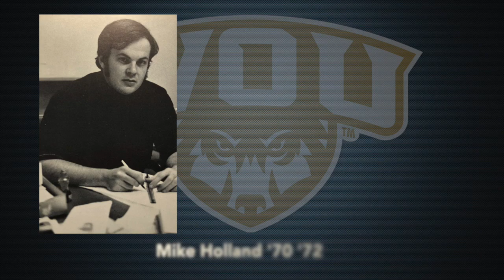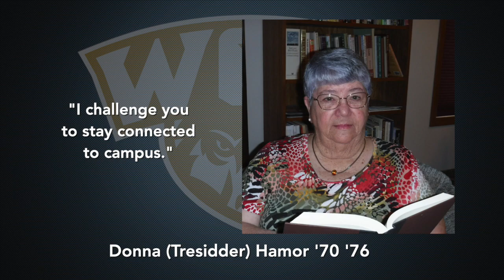163rd Commencement: Golden Wolves 2020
This year, we celebrate by honoring four Golden Wolves representing the Western Oregon University Class of 1970.